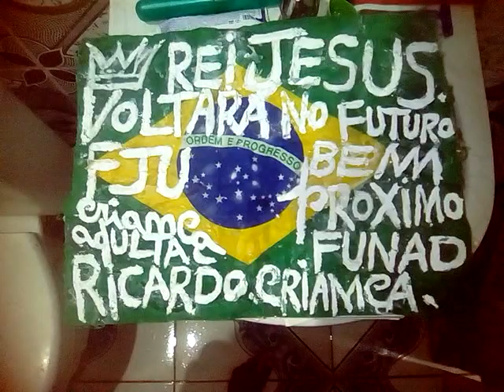um trovão como som de pedra vulcão do apocalipse vai acontecer no mundo mamanguape PB Paraíba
rei Jesus esta voltando obreiro Ricardo crianca adulta de mamanguape PB Paraíba Brasil.